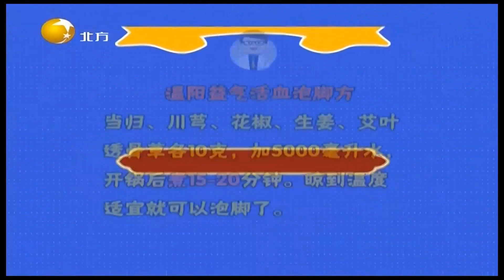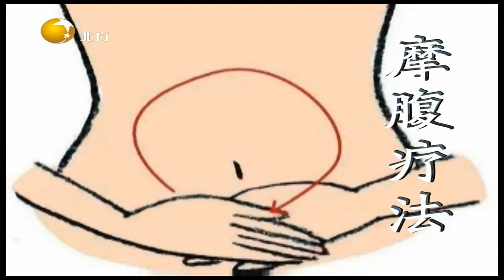手脚冰凉的人，快来学学温阳益气活血的泡脚方丨健康朋友圈